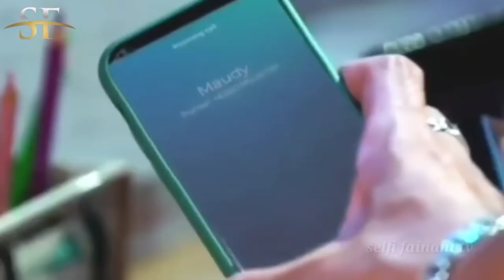Baru Terekspos, Sosok Ini Temani Makan Malam Yasmin Napper Di Lokasi syuting Love Story,